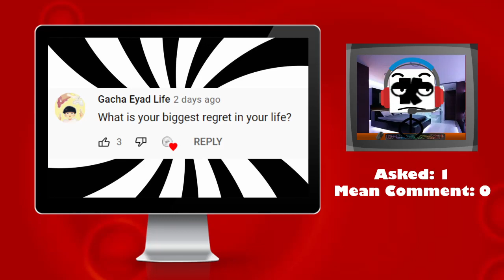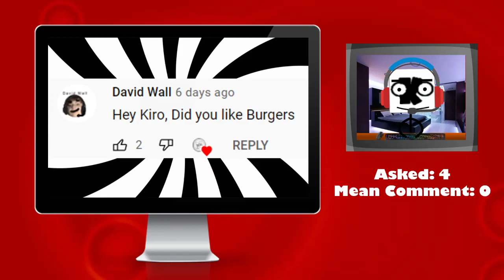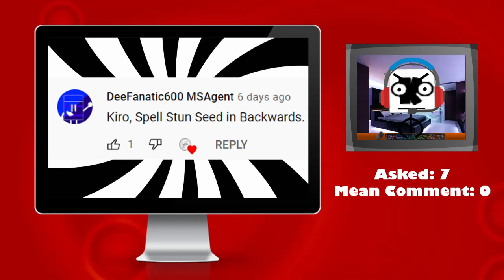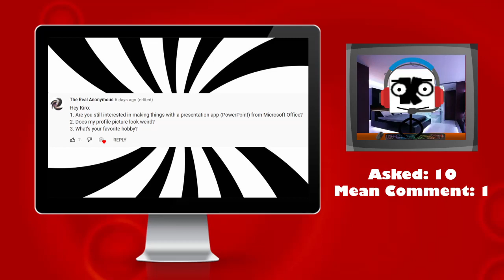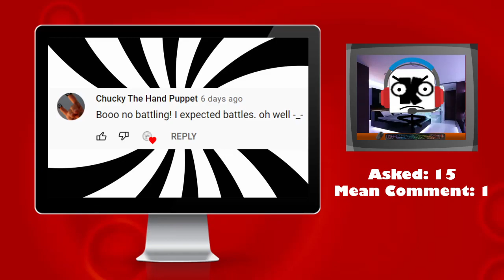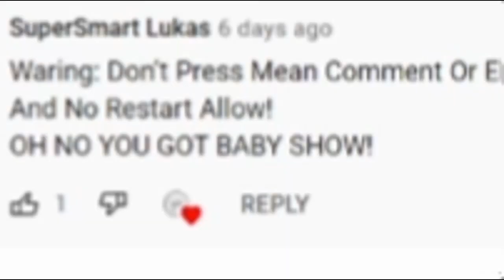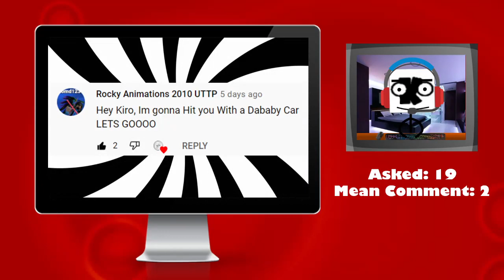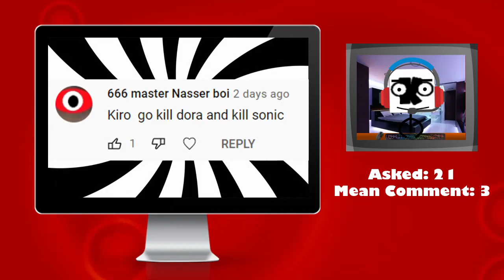Ask Kiro Ramy Season 1 (Episode 5)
This is the fifth episode of Ask Kiro Ramy Season 1 :D
If you want to ask me a question, comment bellow ;)